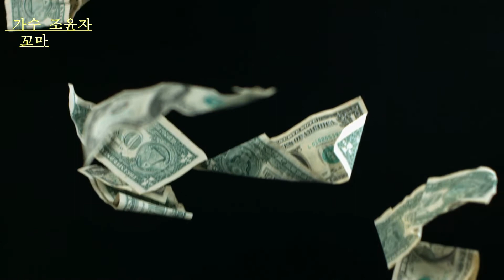가수 조윤자/꼬마인형/원곡 최진희/봄맞이 음악회 뉴스타 한국예술단 트롯광장 특설무대